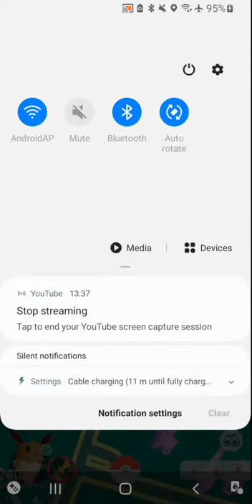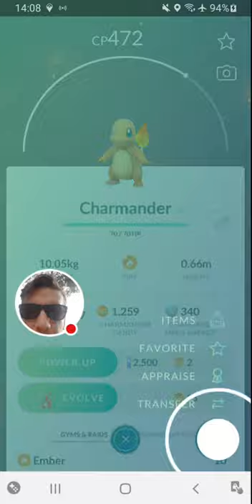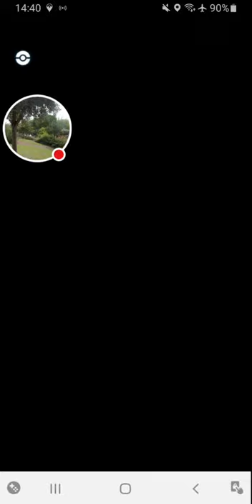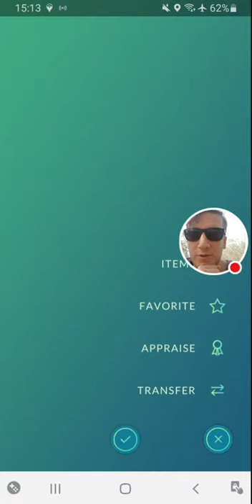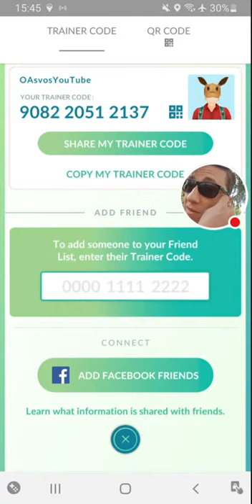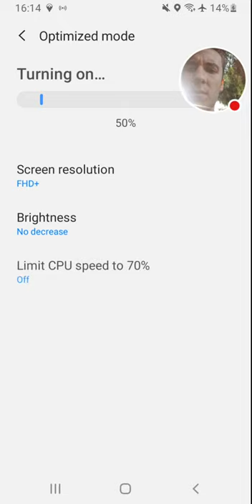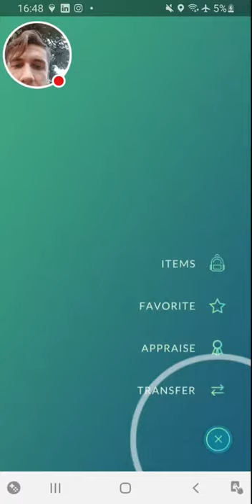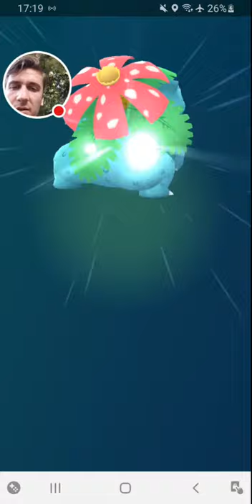Pokemon GO Charmander Community Day In Athens, Greece!